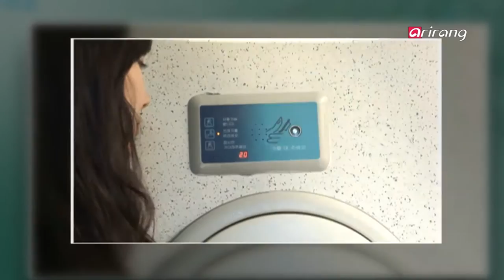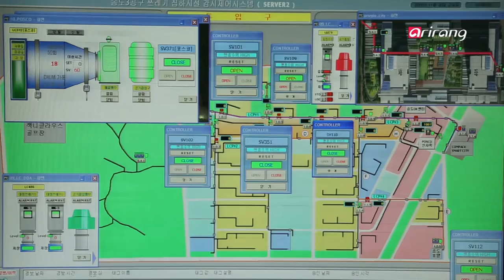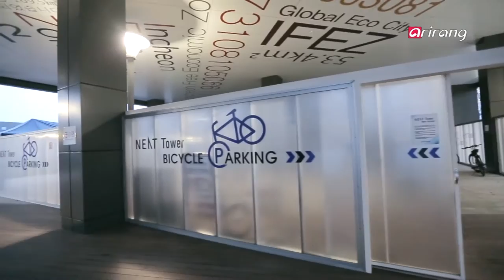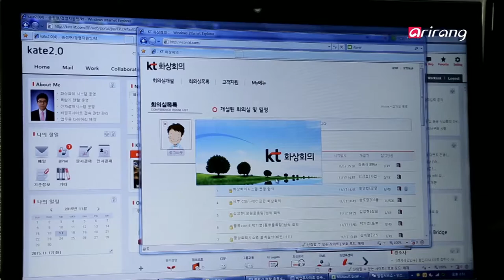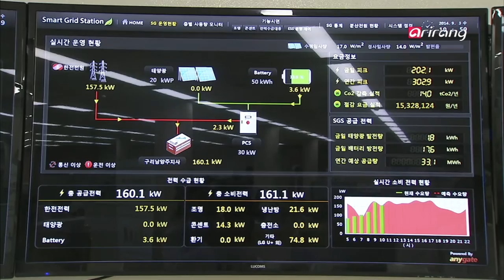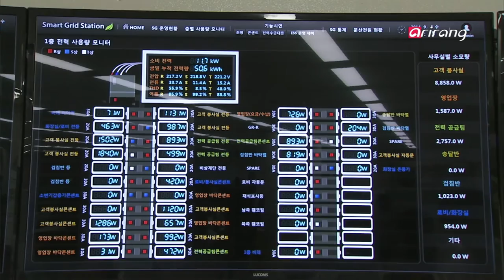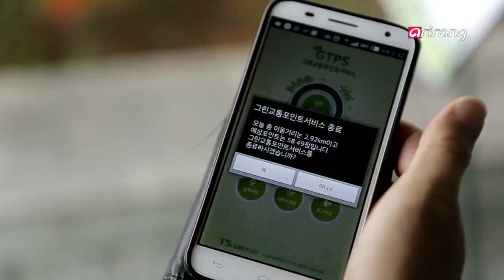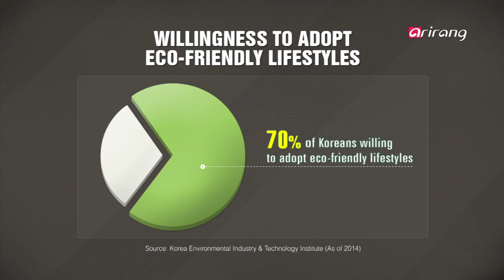Arirang Special M60(Ep.318) Challenge & Response _ Full Episode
The 21st session of the Conference of the Parties (COP) to the United Nations Framework Convention on Climate Change is being held in Paris, France. With this conference, the international community will have a new agreement on greenhouse gas reduction goals in 18 years since the Kyoto Protocol. Korea, host to the Green Climate Fund (GCF) and the Global Green Growth Institute (GGGI) secretariat, is also responding proactively to the challenge of climate change.We take a look at the swift action being taken in Korea to combat climate change, from Green Cards that help citizens make eco-friendly choices in their daily lives and Songdo International City, designed to be eco-friendly from its inception, to Samsung SDI, a company creating new energy technologies for the renewable future.

We also get advice on how to deal with climate change from distinguished experts, including GGGI Director-General Yvo de Boer, Walt Patterson, Associate Fellow at Chatham House, Professor Cho Yong-sung from Korea University and Yoon Sang-ho, Researcher at the Korea Economic Research Institute.

'제21차 UN 기후변화협약 당사국총회’가 프랑스 파리에서 개최되고 있다.
이 총회를 계기로 국제사회는 교토의정서 이후 18년 만에
새로운 온실가스 감축 목표를 정하게 될 것으로 보이는데,
녹색기후기금(GCF)과 글로벌녹색성장기구(GGGI) 사무국이 위치해 있는
한국 역시 기후변화에 적극 대응하고 있다.
국민들이 일상 속에서 친환경 생활을 실천하도록 도와주는 '그린카드'와
도시 전체가 친환경으로 계획, 건설된 송도국제도시,
그리고 새로운 에너지 기술 개발로 신재생에너지의 확산을 유도하고 있는 기업,삼성 SDI까지!
기후변화의 시대에 맞춰 발 빠르게 움직이고 있는 한국의 모습을 들여다본다.

더불어,
Yvo de Boer GGGI 사무총장과
월트 패터슨 영국 왕립국제관계연구소 연구원,
조용성 고려대 교수와 윤상호 한국경제연구원 박사에게
기후변화에 대응하는 방안에 대한 조언을 듣는다.